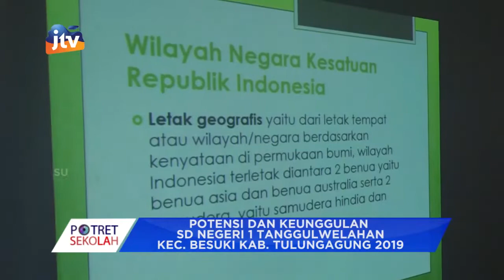Potensi Dan Keunggulan SDN 01 Tanggulwelahan Kecamatan Besuki Kab. Tulungagung Seg 2